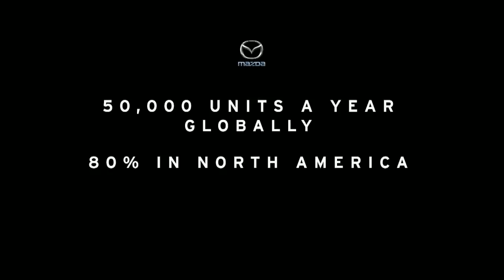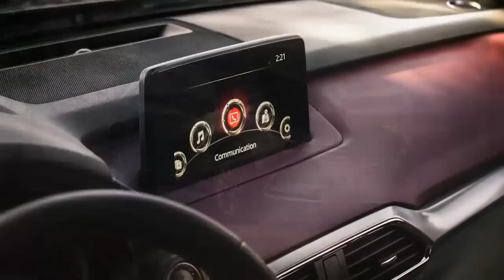The 2016 Mazda CX-9 Reveal from LA Auto Show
Watch the reveal of the 2016 Mazda CX-9 from the Los Angeles Auto Show.